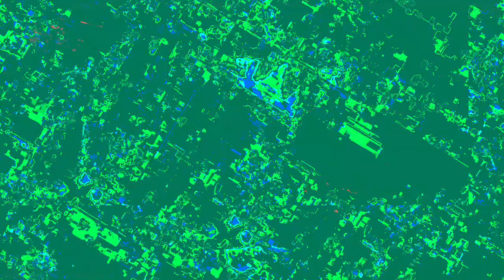[EPILEPSY WARNING] Movie 23 04 21 20h52m24s *Photosensitivity Warning*